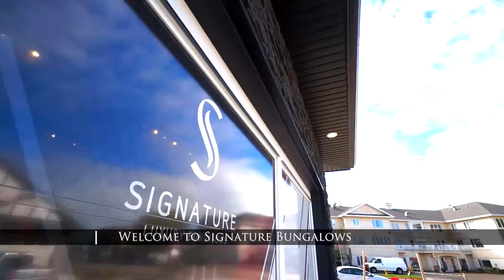The Mckay Team - Showhome